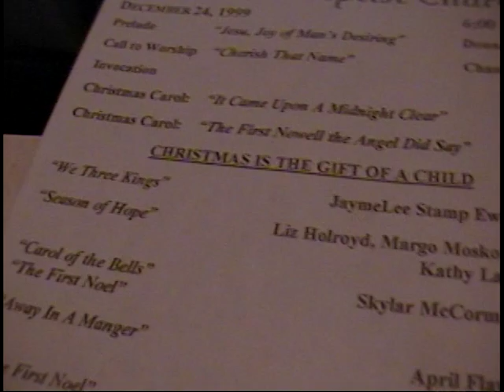Memorial Baptist Church / Mammy and Sky making music at 103 College Circle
(DVD 12 File 3)